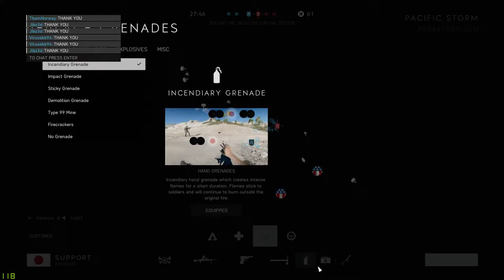Battlefield™ V Pacific Storm - No commentary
Battlefield™ V Pacific Storm - No commentary gaming
nice round plane and tank too